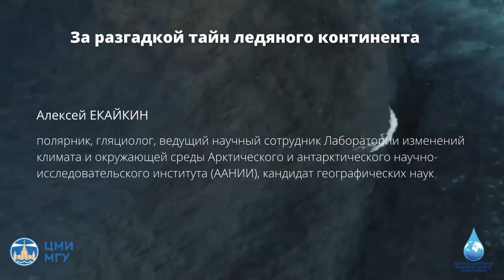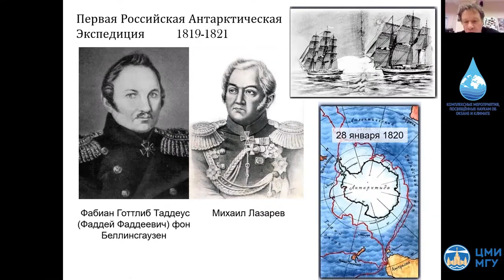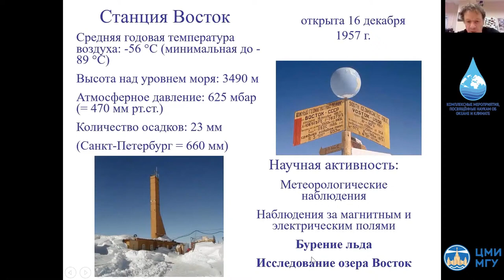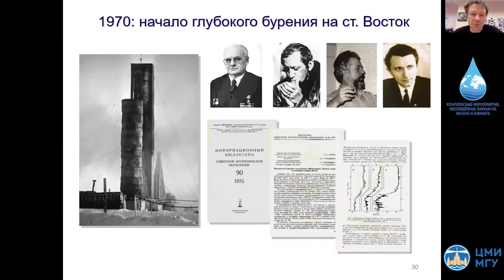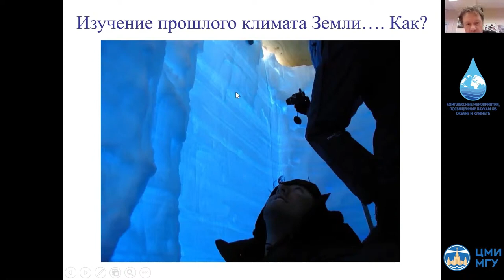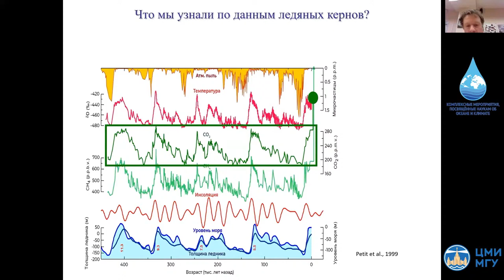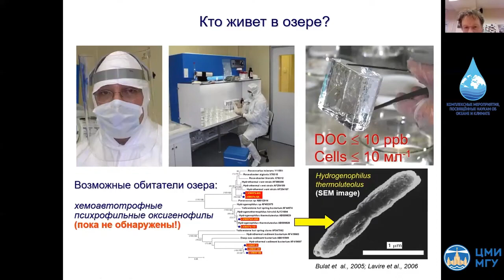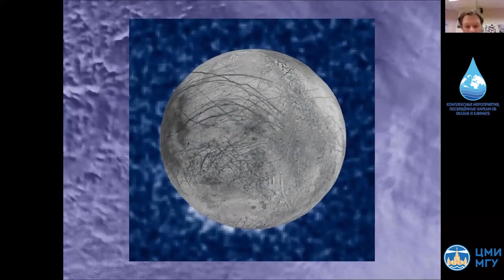Alexei YEKAIKIN Unlocking the Mysteries of the Ice Continent